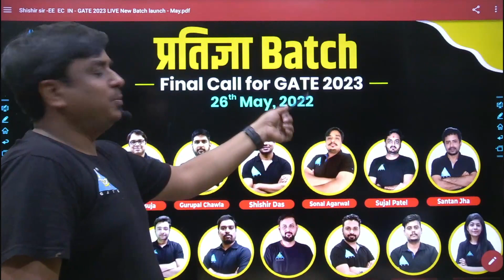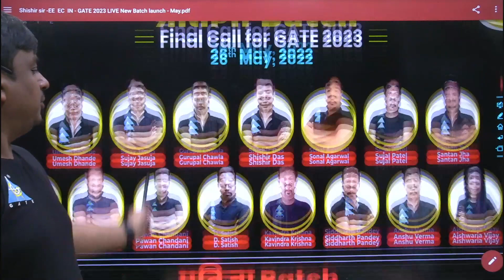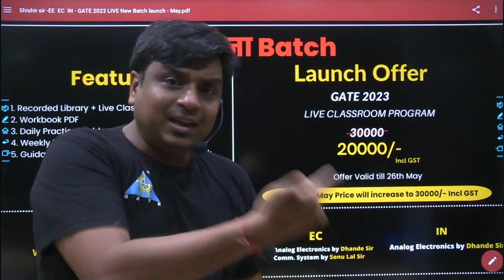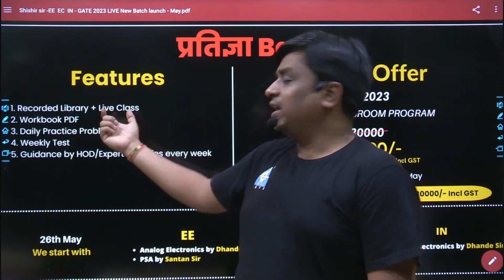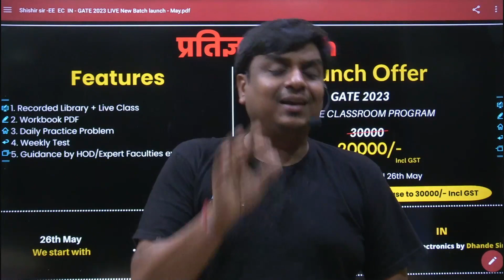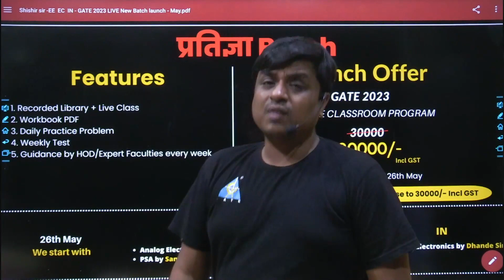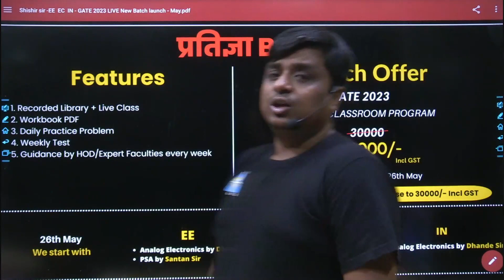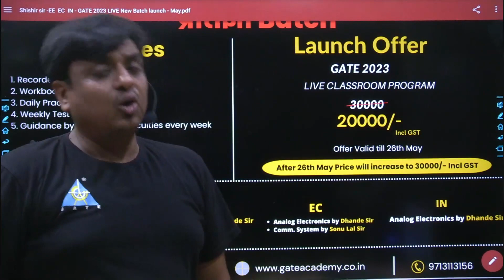Complete Details about "Pratigya Batch"